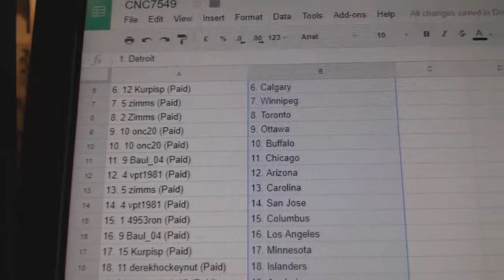Team Randoms - C&C GB #7549